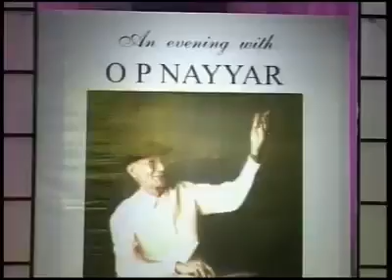En Evening with O.P. Naiyar